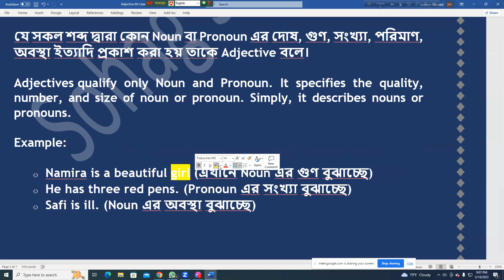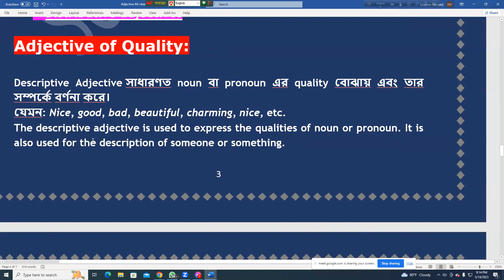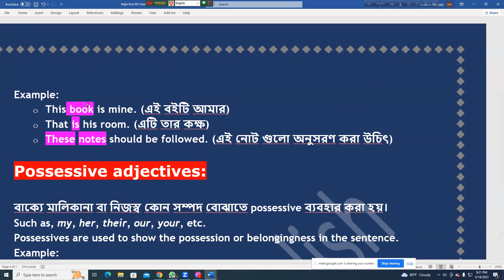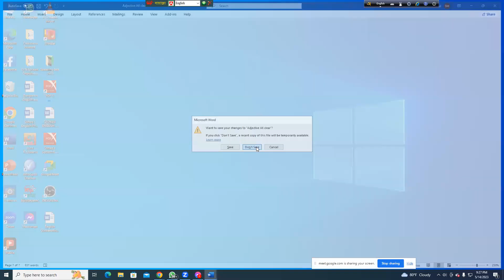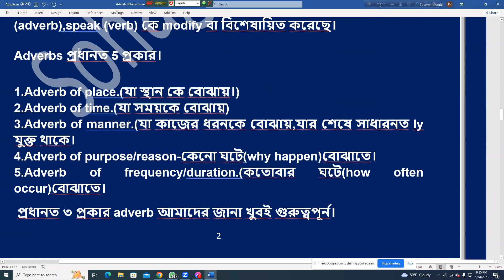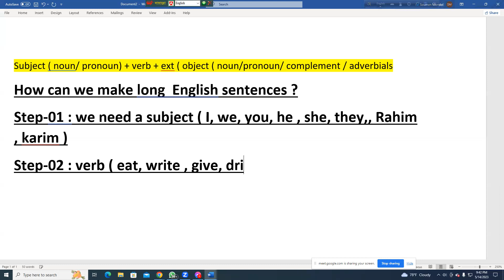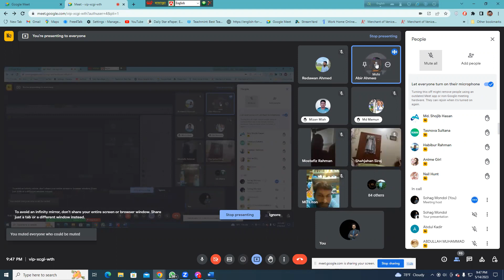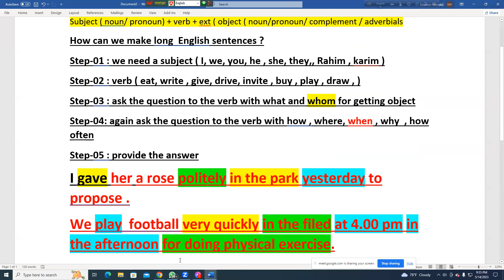English Grammar class| Topic: Adjective and Adverb in detail's